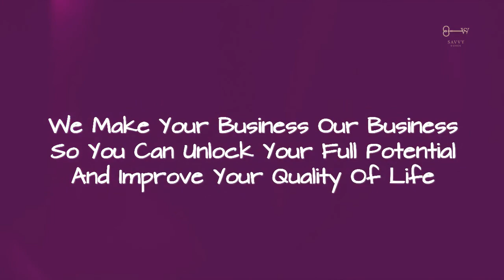S2 EP2 | HOW TO WIN IN THE RENT TO RENT PROPERTY INDUSTRY with Muzzie Nduna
This week's episode of The Savvy Property Investors Show focuses HOW TO WIN IN THE RENT-TO-RENT PROPERTY INDUSTRY with Mr. Muzzie Nduna

Muzzie Nduna is a property acquisition director at Imani property investors ltd. Muzzie was born and bred in Zimbabwe and moved to the UK when he was 17 back in 2004. Studied Manufacturing Engineering in college and University while working for several companies in the Automotive industry in the West Midlands.

Worked his way up the co-corporate ladder to a point where he was the Production Manager in charge of over 70 employees at age 27. Muzzie then got into property back in 2018 through training courses and a lot of networking up and down the country where he raised funds and gained knowledge of finding, running, and sourcing R2R properties across the country.

Although he acquired HMO's and Serviced Accommodation units on a R2R basis, he also started purchasing properties using Other People's Money in the West Midlands and currently has a portfolio of over 20 properties pre-dominantly for Serviced Accommodation, he is also a franchisee at the Property Entrepreneurs Network (PEN).
Muzzie now uses his experience to assist landlords in achieving their goals and helps landlords solidify win-win deals.

Sapphire Gray
Award-winning Business & Property Coach, financial Educator, Life coach, Author, and International Speaker
Founder & CEO of The Savvy Women Group
8 Canterbury Street Gillingham ME7 5TX, UK